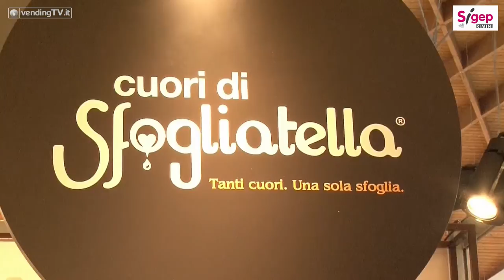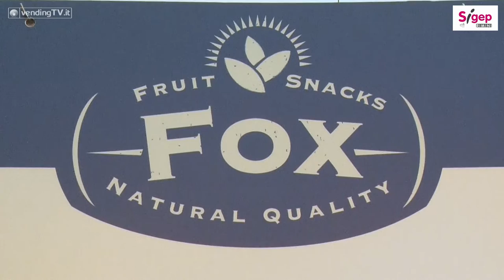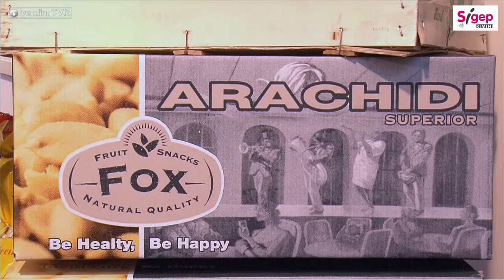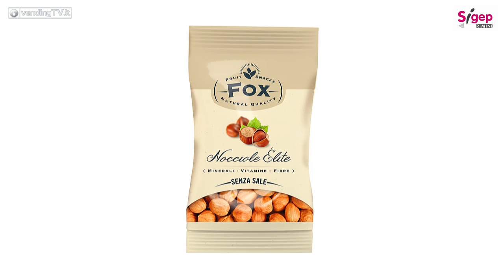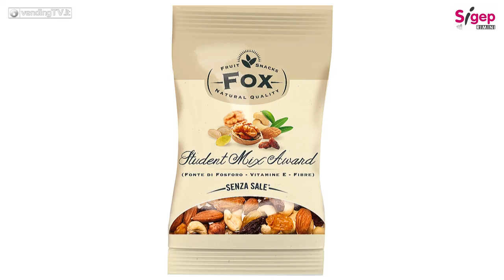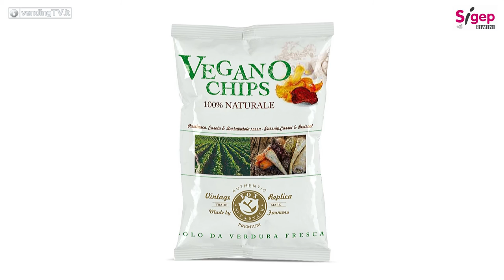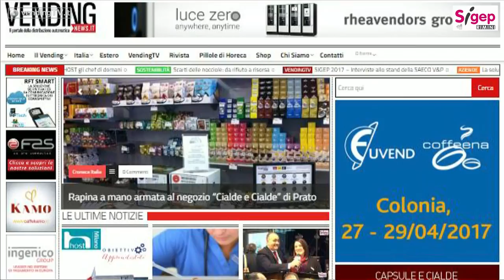Vending TV SIGEP 2017 Fabio Russo intervista Antonio e Massimo Pavone di Bar Italia srl 2